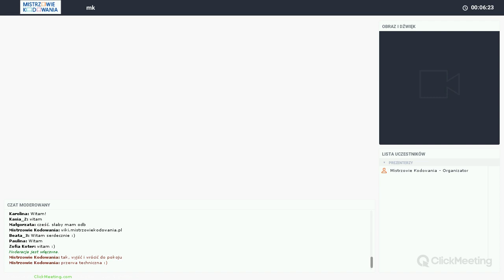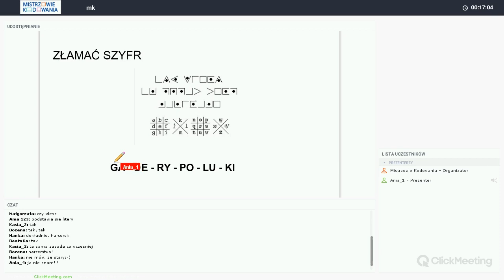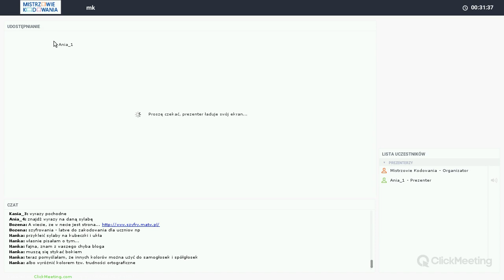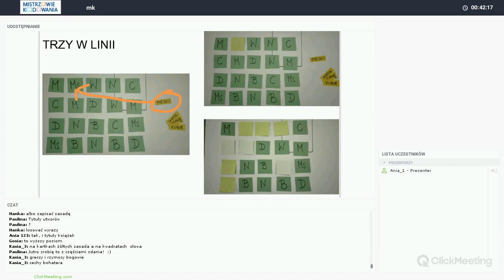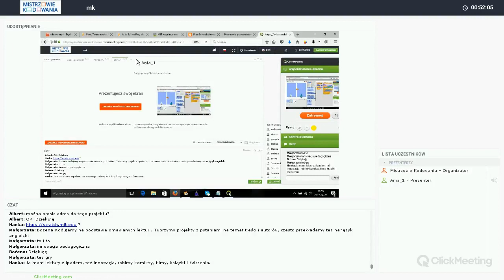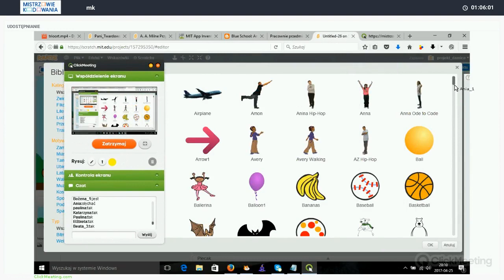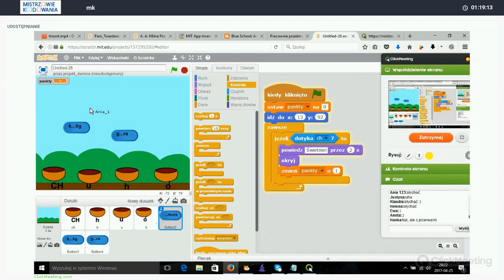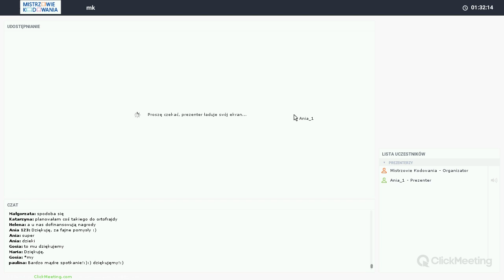Programowanie na lekcjach języka polskiego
Webinarium dotyczące możliwości połączenia nauki programowania z treściami z języka polskiego.